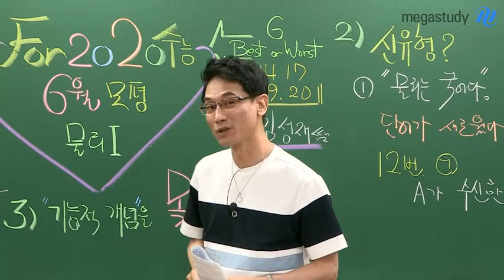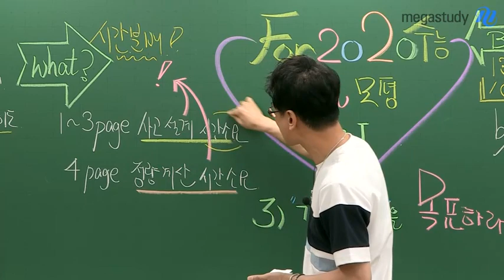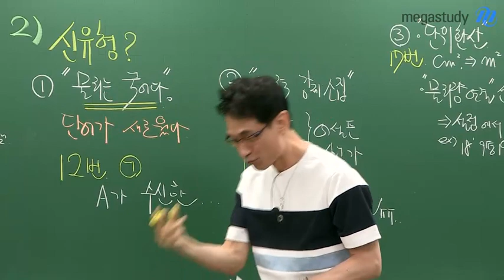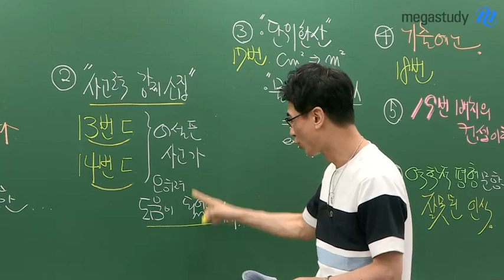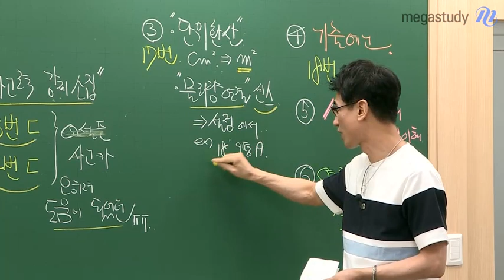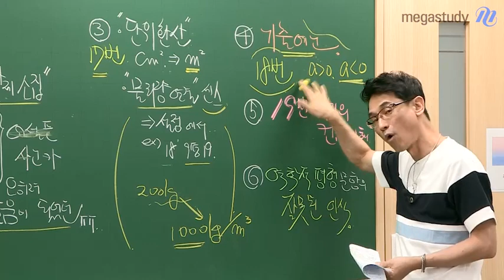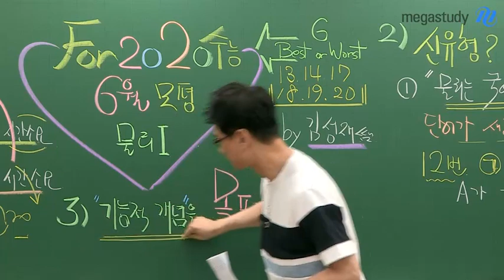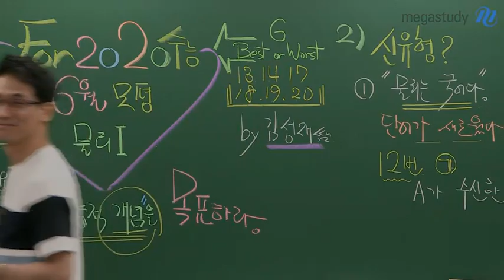[메가스터디] 물리 김성재 쌤 - 2020학년도 6월 모평 물리l 총평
[총평]
- 중상 정도의 난이도
- 전반부에서 시간을 많이 썼다면 후반의 계산문제에서 탄력적으로 시간을 관리하는 능력이 필요했음

[학습 전략]
- 실전에서 쓸 수 있는 기능적 개념을 목표로 공부
- 풀이법에만 매진하지 말고, 개념과 사고의 논리 설계를 하는 것이 중요
- 기출 문제를 반복적으로 공부해 문제에 담긴 논리를 설명할 수 있을 정도로 분석

김성재 선생님의 강의가 궁금하다면?